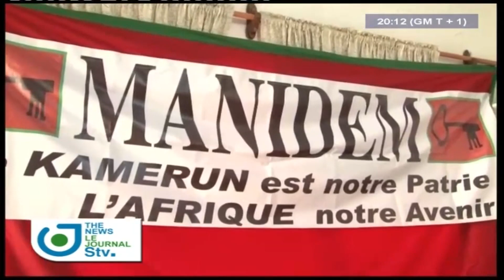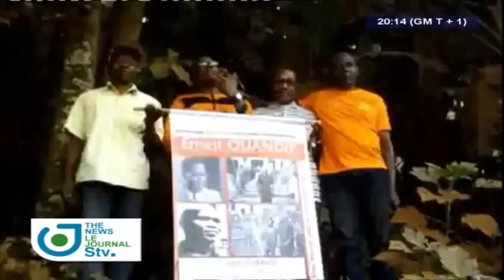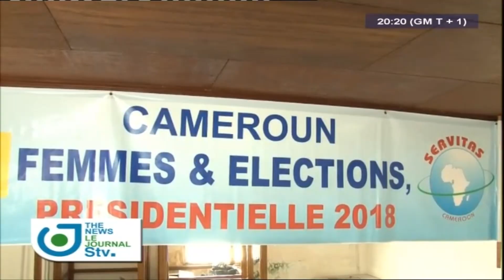STV - THE 08:00 PM BILINGUAL NEWS - (CPI : GBAGBO & BLÉ GOUDÉ ACQUITTÉS) - Tuesday 15th January 2019